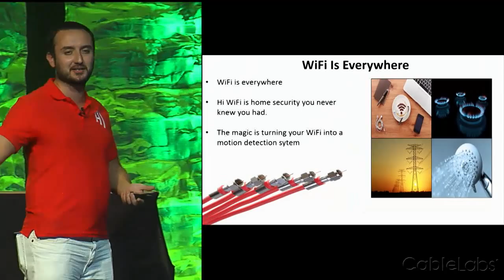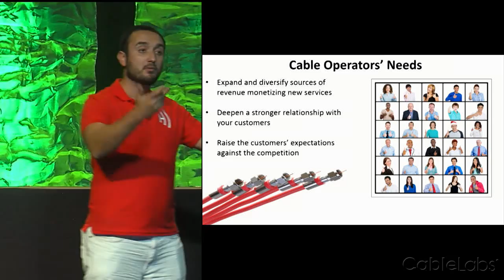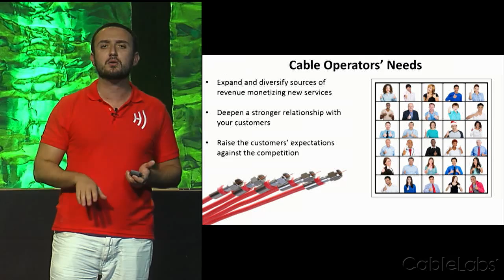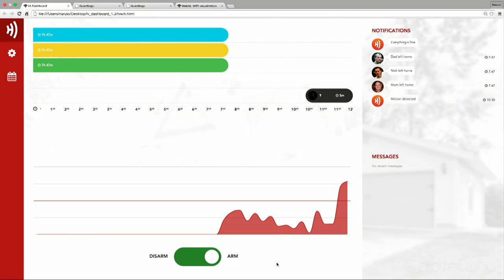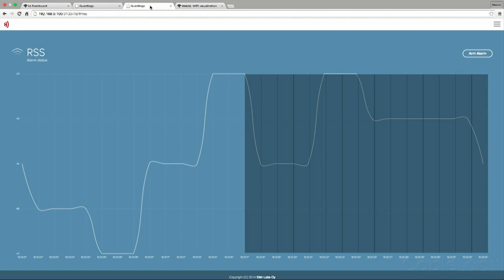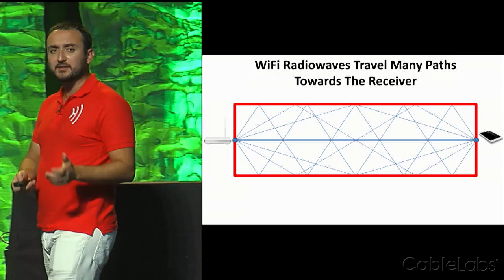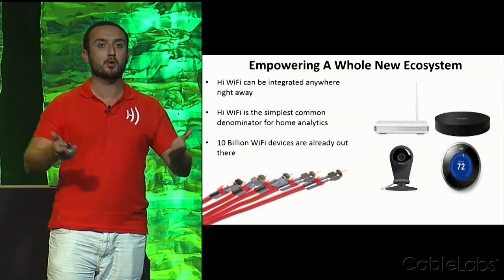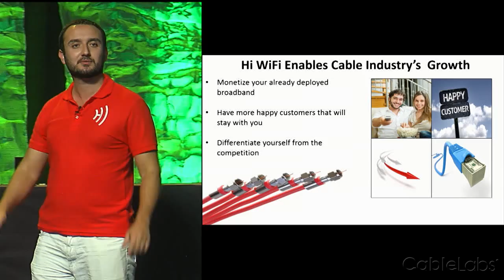Winter 2015: Ekin Labs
Hi WiFi is the world’s first and only home security solution that leverages consumers’ existing Wi-Fi network and Wi-Fi-enabled devices to deliver a cost-effective, sophisticated home security solution. Unlike other complicated and expensive sensor-based solutions, Hi WiFi requires nothing more than a free app download (or in the case of MSOs, a firmware update) in order for consumers to immediately install a home security system that uses the Wi-Fi network to detect intruders.